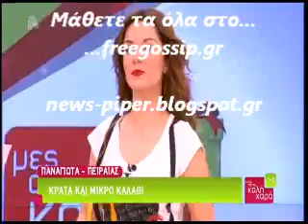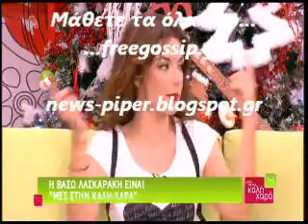Η Β.Λασκαρακη στο ΜΤΚΧ 2